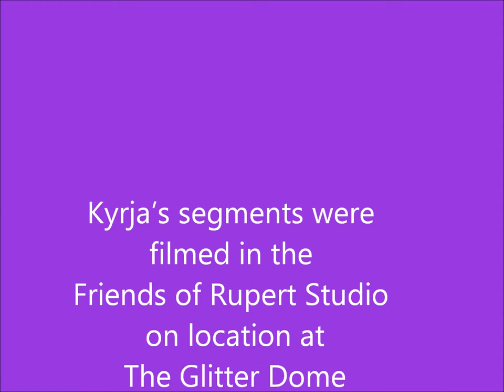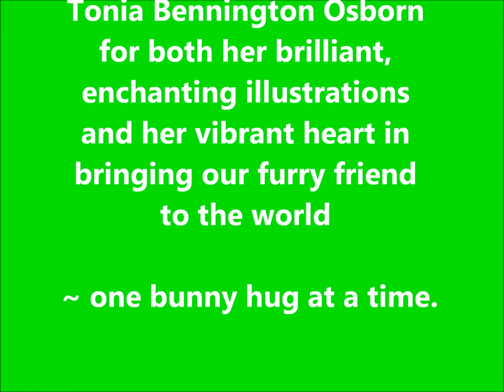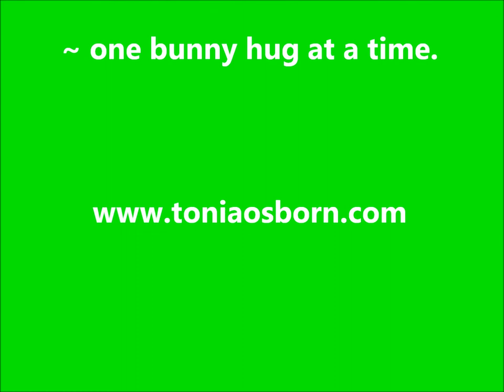10 Eisode Three - Closing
So that's all we have for today.  Thank you so much for joining us.

We hope you'll hop back for our next episode.

Please look for us online anywhere at Facebook, Twitter, Yahoo.com, friendsofrupert.com and YouTube.  We've got some interesting things there that YOU just might enjoy.

And remember to ask your local library, and your independent booksellers for Rupert's Tales near you.

Until next time, remember:

Your choices make a difference.
Thanks so much for being a Friend of Rupert.

Bye-bye!